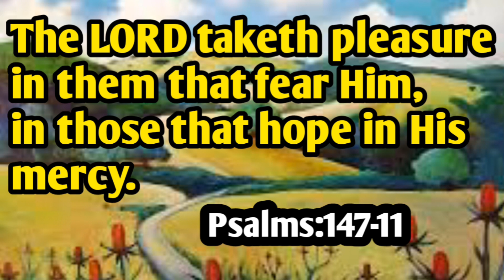Today's promise/word of God/daily Bible verse in telugu|English|Psalms కీర్తనల:147-11|anil sodavaram